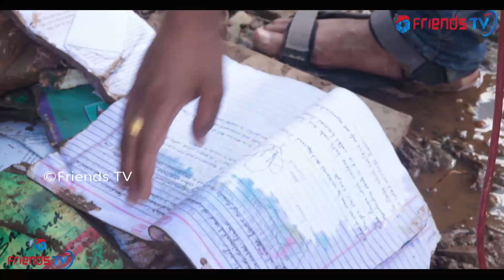परीवारको सबै सदस्य रहेनन् बाचेका दाईले भने भाइ विदेशमा अलपत्र | छोरा अझै पाइएन ! गाउलेको रुवाबासी